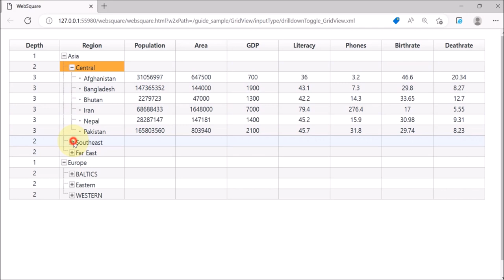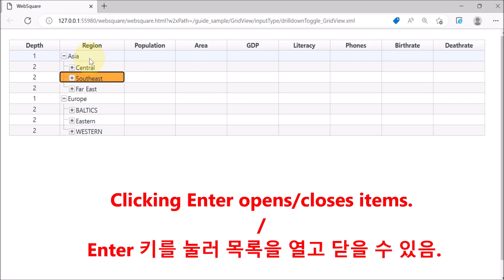GridView - drilldownToggle | WebSquare5 - Quick Guide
00:00 Introduction
00:05 Goal
00:12 Usage
00:19 DEMO
01:10 End of DEMO

Use Enter to open/close items in inputType="drilldown" column.

Related APIs
   inputType="drilldown" (gridView.column)
   drilldownToggle